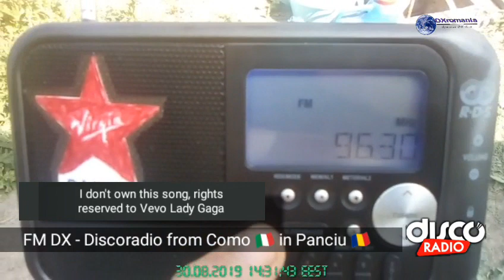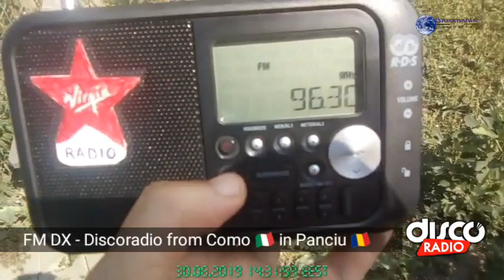FM DX - Discoradio from Como received in Panciu 🇷🇴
Transmitter 📡 :
ID : Jingle 0:27 and 0:37
Frequency : 96,3 MHZ
Location : Como 🇮🇹
Distance : 1394 km
Power : 4 kW
Polarization : Vertical

Receiver 📻 :
RX : Carrefour POR334 with 720mm Whip Antenna
QTH : Panciu, Vrancea 🇷🇴